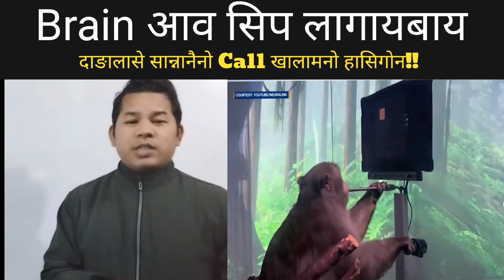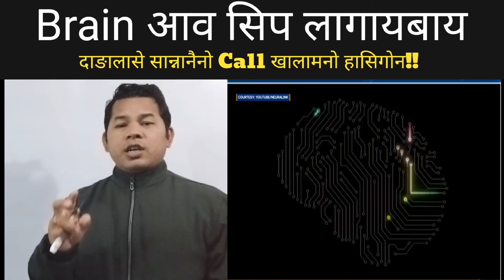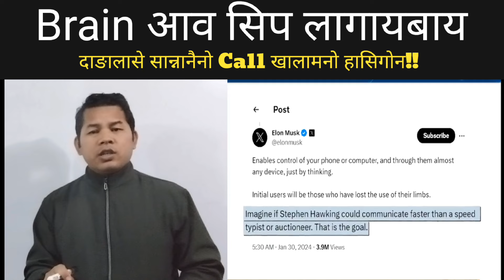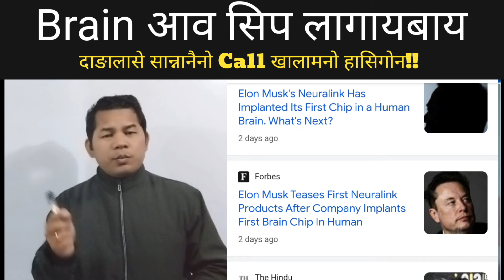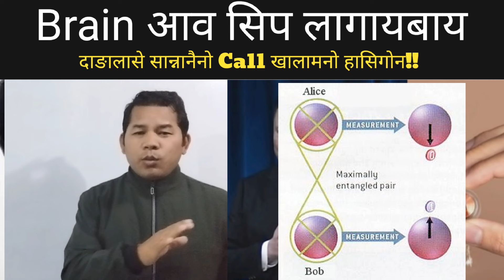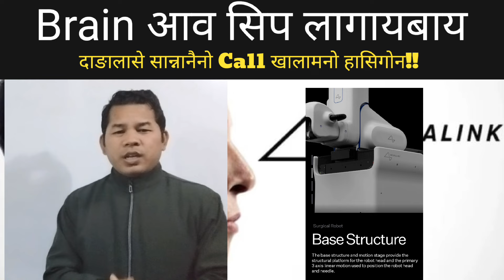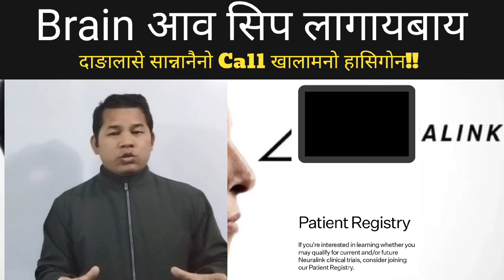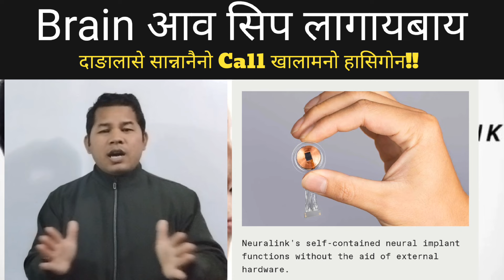Brain आव Chip लागायबाय | दाङालासे सान्नानैनो Call खालामनो हासिगोन | Neuralink Elon Musk